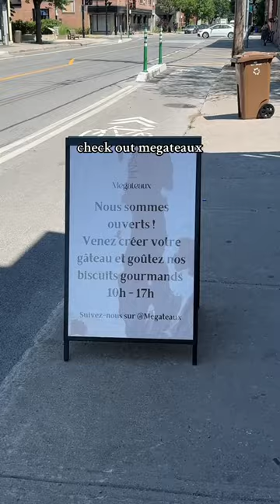Build Your Own Mini Cake 🎂❤️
Yes, there's a build-your-own mini cake bar in Montreal, and it's straight out of a sweet-tooth's dream 🥹🎂❤️

📍 4148 rue de Verdun Montreal, Quebec